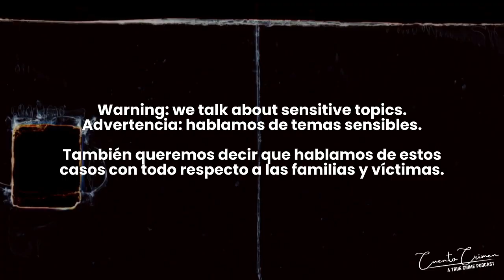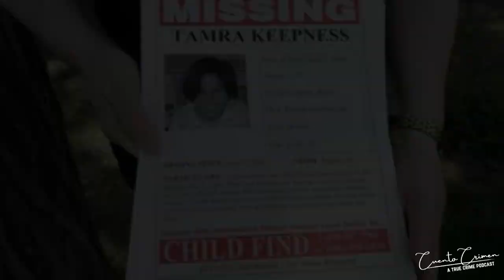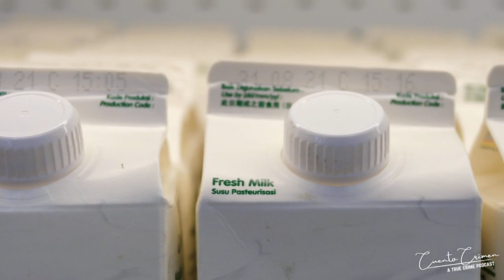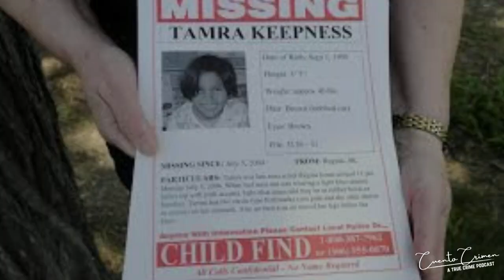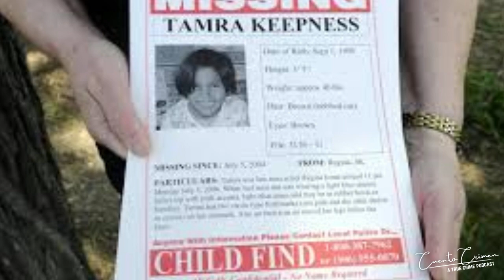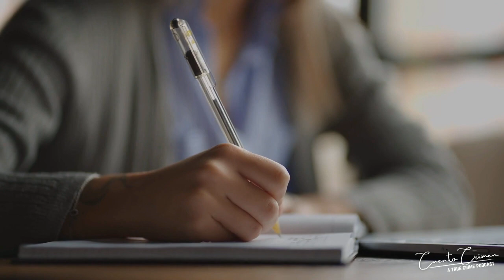She went missing from her house | Tamra Keepness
On July 5, 2004, Tamra Keepness, 5, was last seen inside her house in Regina Saskatchewan. The adults in her life had a blurry night which made it difficult to gather the events of that night.

El 5 de julio de 2004, Tamra Keepness, de 5 años, fue vista por última vez dentro de su casa en Regina Saskatchewan. Los adultos en su vida tuvieron una noche borrosa que hizo difícil recopilar los eventos de esa noche.

On Cuento Crimen we talk about sensitive topics. Queremos darles una advertencia porque hablamos de temas sensibles. And again queremos decir que hablamos de estos casos con todo respecto a las familias y víctimas.